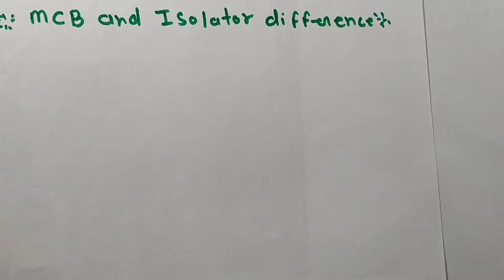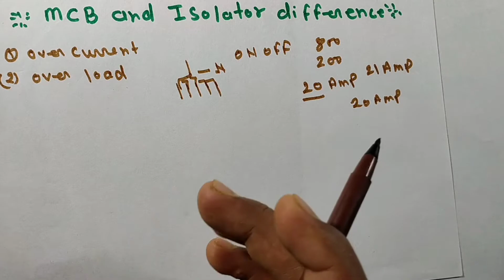Mcb and isolator difference in Hindi|mcb और isolator मैं क्या अंतर है|circuit breaker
Dosto aj ke es video ma mcb and isolator difference dono ma kya aanter hota ha ham keise find kerege ke mcb aur isolator mcb ka kya symbol hota ha aur isolator ka kya symbol hota ha dono ma kya fark hota hai mcb और isolator मैं क्या अंतर है es video ma apko dono ma kya aanter ha is ka jankari melaga bahut he aasani se aur agar ap se interview may pucha jeta ha to ap ko kya answer dena ha

    - Thanking you visiting hear -

दोस्तों मेरा नाम चित्रेश कुमार श्रीवास्तव है आप सभी का स्वागत है आपके अपने चैनल टारगेट टेक्नीशियन

सपोर्ट करें और अपना प्यार दे

           - Solved Queries -

1-mcb and isolator difference
2-what is isolator
3-How to identify isolator and MCB
4-Difference between MCB and RCCB
5-isolator switch
6-isolator aur mcb ma kya aanter hota ha
7- how to use isolator at home
7-type of circuit breaker
8-isolator ampear rating
9-isolator meaning